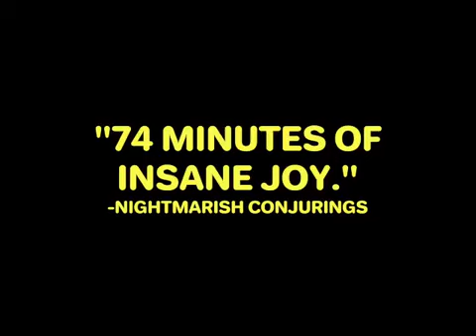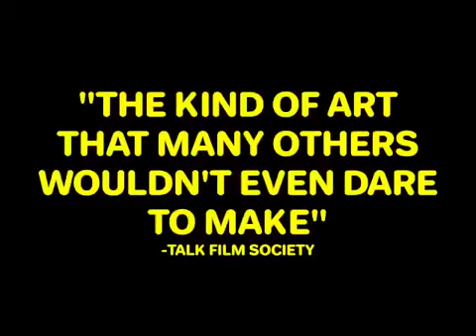Assholes Official Trailer#1 HD 2017